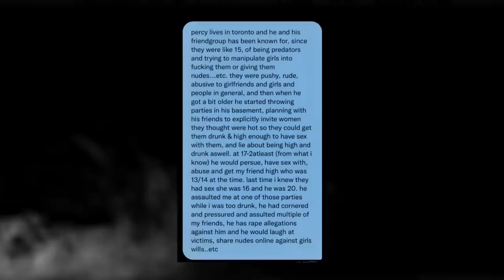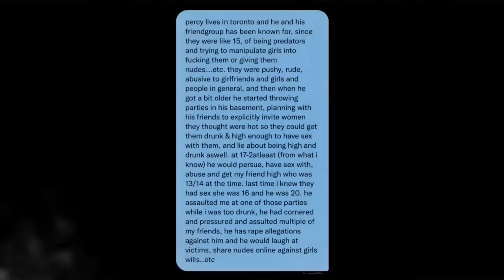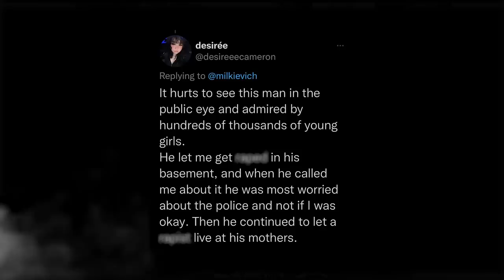The Percy Hynes White Allegations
unfortunate allegations to have come forward. i wish this world was a safe place!

sources:
PEDESTRIAN TV